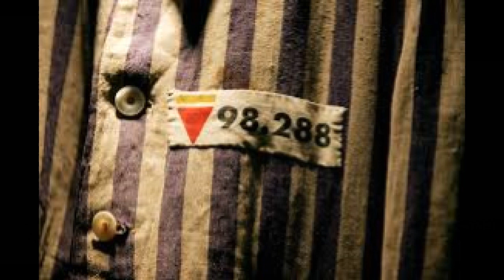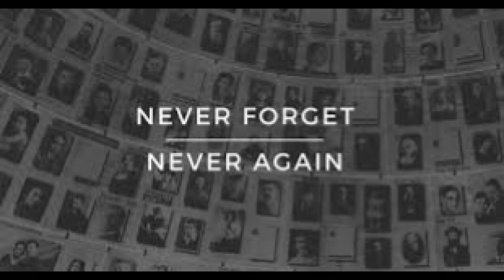Kaddish in honor of holocaust victims